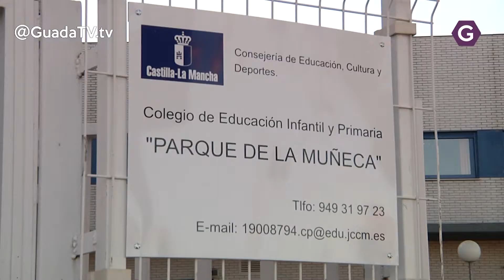Instrucciones de Educación para elaborar el plan de inicio de curso GuadaTV